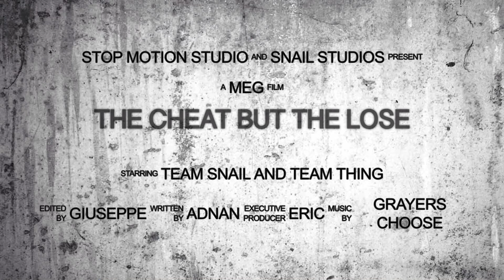The cheat but the lose